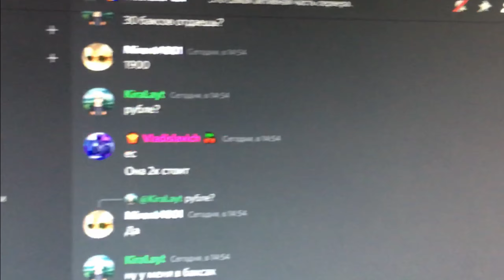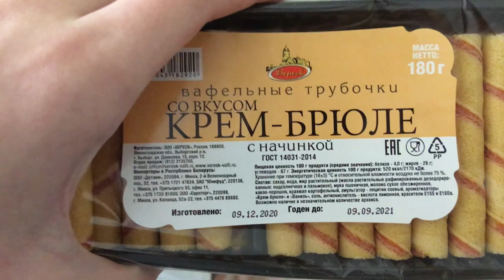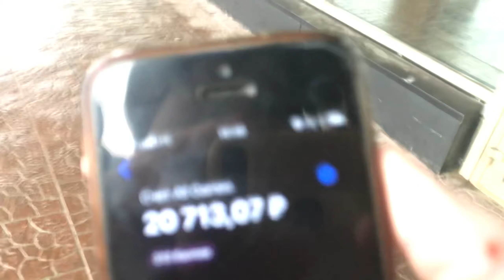Купил ЭЛЕКТРОСАМОКАТ на ДЕНЬ РОЖДЕНИЯ | ВЛОГ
День рождения!
🌈 Всем привет! Это очередной влог из моей жизни 😄